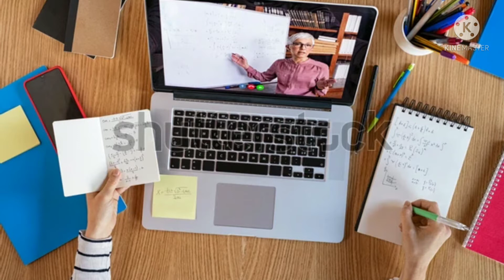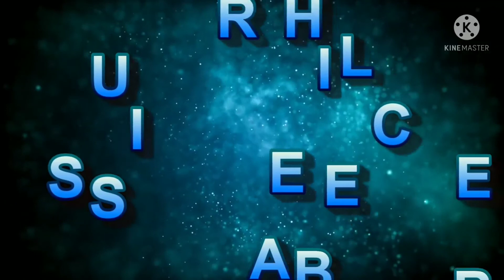Free Course | Bired Free Online Course || Web Designing, Python, MS Office, Tally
Hai Frnds
 Welcome To Free Job Updates